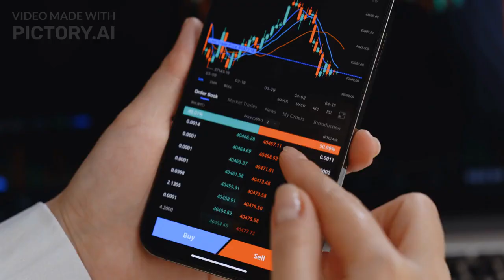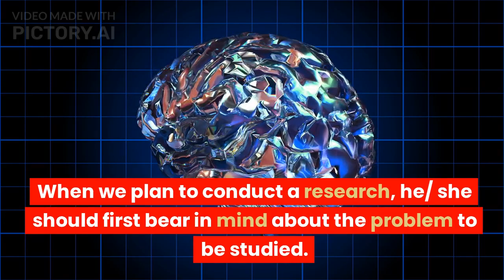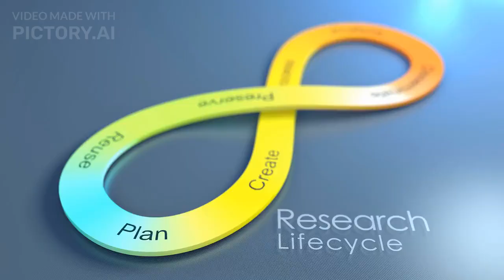Lecture 1 Introduction to Research Methodology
Are you a student or a researcher who is struggling to grasp the concept of research methodology? This video is perfect for you! In this video, we will provide you with a beginner's guide to research methodology that will help you understand the basics of research and how to conduct it.

We will start by defining research and discussing its importance. Then, we will go over the different types of research, including qualitative and quantitative research, as well as the various methods used in research, such as surveys, experiments, and case studies.

We will also cover how to develop a research question, how to select participants, how to collect and analyze data, and how to report your findings. We will provide you with useful tips and tricks to help you conduct successful research projects.

This video is designed to be easy to understand and comprehensive, making it perfect for students, educators, and researchers who are just starting to learn about research methodology. So, whether you are wanting to conduct research for a school project, thesis/dissertation or other purposes, this video will be a valuable resource for you.